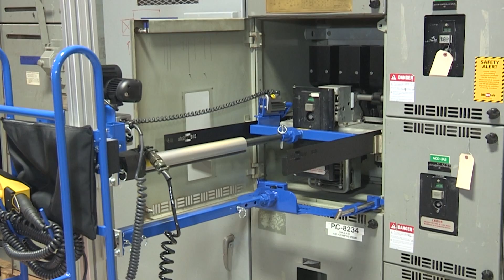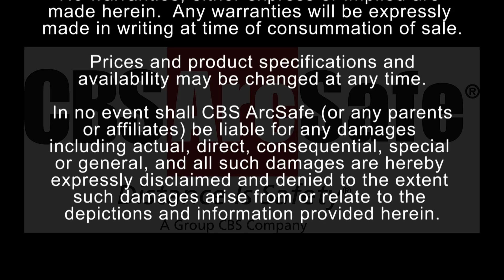CBS ArcSafe® RRS-2 & RRS-2 BE: Universal Non-Rotary Remote Racking Systems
The CBS ArcSafe® RRS-2 and RRS-2 BE are universal remote racking systems capable of remotely installing and removing non-rotary style draw out circuit breakers without requiring any modification to the existing switchgear.  Operation of the simple to use RRS-2/RRS-2 BE is quite intuitive and requires only minimal setup.  When used properly, the RRS-2 and RRS-2 BE allow technicians to remain outside of the arc flash boundary during the potentially hazardous racking operation.

This video is intended for demonstration purposes only; and as such, all electrical equipment shown is de-energized and any PPE shown is not intended for actual arc flash protection.  Actual users of the equipment shown must always comply with any applicable federal, state, local, or in-house safety protocols during use.  This video is only intended to show the capabilities of the CBS ArcSafe® equipment and is not intended to serve as a training aid or as a substitute for training.  CBS ArcSafe® requires that all personnel using the equipment shown be trained in its safe operation by a qualified CBS ArcSafe® representative.

For more information regarding the full line of CBS ArcSafe® remote racking and switching products, please see the comprehensive product catalog or send an email to " ".